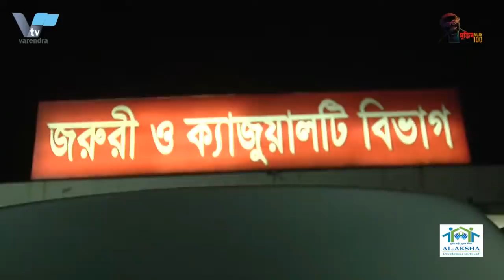চলন্ত ট্রেনেই ফুটফুটে এক কন্যা সন্তানের জন্ম | A baby girl was born on a moving train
দুরন্ত গতিতে ছুটে চলছে খুলনা থেকে ছেড়ে আসা রাজশাহী গামী আন্তনগর এক্সপ্রেক্স ট্রেন সাগরদাড়ী। আর এই টে্েরনেই তিব্র প্রসব বেদনায় ছটফট করছে এক প্রসুতি। ট্রেনের গতি বাড়ার সাথে সাথে বাড়ছে প্রসব যন্ত্রনা। একপর্যায়ে কয়েকজন যাত্রী, রেলকর্মী আর ভাগ্যক্রমে পাওয়া এক মহিলা চিকিৎসকের সহযোগীতায় চলন্ত ট্রেনেই ফুটফুটে এক কন্যা সন্তানের জন্ম দেন ঐ নারী। মুহুর্তেই ঘটনাটি জানাজানি হলে ট্রেন যাত্রী ও রেল কর্মকর্তাদের মধ্যে ব্যপক চাঞ্চল্যের সৃষ্টি হয়। দ্রুত ডাকা হয় এ্যাম্বুলেন্স, ব্যবস্থা করা হয় হাসপাতালের বিছানা এবং প্রয়োজনীয় চিকিৎসক। সচেতন মহল বলছেন, এ যেন মানবিক সেবার এক অনন্য দৃষ্টান্ত। আর এই মানবিকতাকে উৎসাহিত করতে সহযোগীতাকারীদেও হাতে পুস্কার তুলে দিলেন রেল কতৃপক্ষ। ইমরান আলীর ক্যামেরায় তোফায়েল হোসেনের প্রতিবেদন.. ..
এ যেন এক সিনেমার গল্প। সন্তান প্রসবের জন্য স্বজনদের সঙ্গে রাজশাহী মেডিক্যাল কলেজ হাসপাতালে আসছিলেন অন্তঃসত্ত্বা সাবিনা ইয়াসমিন। খুলনা থেকে ছেড়ে আসা সাগর সাগরদাঁড়ি ট্রেনটিতে কুষ্টিয়ার দৌলতপুর থেকে উঠেছিলেন তিনি। ট্রেনে ওঠার পরপরই তার প্রসব বেদনা শুরু হয়। নিরুপায় হয়ে সাহায্যেও আশায় কামড়ার ভিতর ছোটাছুটি করতে থাকেন প্রসুতির বোন।
 তাৎক্ষণিক বিষয়টি ট্রেনের গার্ড ইনচার্জ আজিমুল হোসেনকে জানালে ট্রেনের মাইকে সন্তান প্রসবের ব্যাপারে একজন চিকিৎসকের সাহায্য চান তিনি। ভক্সপপঃ ১. কন্ডাক্টিং গার্ড রুবায়েত হাসান,২. গার্ড ইনচার্জ আজিমুল হোসেন।
গার্ড ইনচার্জ আজিমুল হোসেনের অহবানে সহযোগীতার হাত বাড়িয়ে দিয়েছেলেন ট্রেনযাত্রী শিক্ষানবিস আইনজীবী মুকাতি রানী কর্মকার, ৪২ তম বিসিএস পরীক্ষায়  উত্তীর্ণ হয়ে সহকারী সার্জন হিসেবে এখন সরকারি চাকরিতে যোগ দেয়ার অপেক্ষায় থাকা রাজশাহীর ডাক্তার ফারজানা তাসনিমসহ কয়েক জন যাত্রী। আবেগ আর মানবতার টানে ছুটে গিয়ে ঐ প্রসুতির পাশে দাঁড়ান তারা । রেল কর্মীদের কাছে চেয়ে নেন ফার্স্ট এইড বক্স। অবশেষে বৃহস্পতিবার রাত সাড়ে ৯টার দিকে ট্রেনটি নাটোরের আব্দুলপুর স্টেশনের কাছে এলে ওই প্রসূতি কোল জুড়ে জন্ম নেয় ফুটফুটে এক কন্যা সন্তান। এমন কাজে নিজেকে সম্পৃত্ত করতে পেরে খুশি এই মানবিক চিকিৎসক। ভক্সপপঃ নারী চিকিৎসক, আইনজীবী
এমন সেবা পেয়ে অনেকটা বিশ্মিত প্রসুতি সাবিনা। স্বপ্নের ঘোর যেন কাটছে না কিছুতেই। আশাতিত সেবা পেয়ে কৃতজ্ঞ এই ভাগ্যবতি নারী।ভক্সপপঃ সাবিনা
 এটিএন বাংলার রাজশাহী প্রতিনিধি সিনিয়র সাংবাদিক সুজাউদ্দিন ছোটনের ফোন পেয়ে আবেগ আর মানবিকতার টানে সেদিন ছুটে এসেছিলেন পঞ্চিমাঞ্চল রেলের জেনারেল ম্যানেজার মিহর কান্তি গুহ। এ্যম্বুলেন্স আর চিকিৎসক নিয়ে রাজশাহী রেল স্টেশনে অপেক্ষা করছিলেন তিনি। সেদিন রাত ১০টায় ট্রেনটি রাজশাহী রেলেওয়ে স্টেশনে আসার পর মা ও নবজাতককে রাজশাহী মেডিক্যাল কলেজ হাসপাতালে পাঠানোর ব্যবস্থা করেছিলেন এই কর্মকর্তা।আর সেইসব মানবিক মানুষদেও হাতে পুরস্কার তুলে দিয়ে জানালেন অনুভুতির কথা সিংকঃ মিহির কান্তি গুহ, পঞ্চিমাঞ্চল রেলের জেনারেল ম্যানেজার।
আবেগ ধওে রাখতে পারেননি রাজশাহী মেডিকেল কলেজ হাসপাতালের পরিচালক ব্রিগেডিয়ার জেনারেল শামীম ইয়াজদানি। রাত সাড়ে ১০টায় মা ও নবজাতককে নিয়ে হাসপাতালের ২৮ নম্বর ওয়ার্ডে ভর্তি করেন তিনি। উচ্ছসিত পরিচালক জানালেন মা ও মেয়ে দুজনই ভলো আছেন। সিংকঃ পরিচালক
পে-অফঃ অন্তঃসত্ত্বা সাবিনা ইয়াসমিনের এমন ঘটনা যে একেবারে নতুন , তা কিন্তু নয়। তবে এ ঘটনায় রেল ও হাসপাতালের উদ্ধতন কর্মকর্তাদেও সম্পৃক্ততা এবারই প্রথম বলে মনে করছেন অনেকেই। সেই সাথে রেল স্টেশনে গর্ভবতী নারীদের প্রাথমিক চিকিৎসা কেন্দ্র এবং এ্যাম্বুলেন্স সেবা রাখার দাবি সচেতন মহলের।

Sagardari, a Rajshahi-bound intercity express train leaving Khulna, is speeding. And in this train, a mother is struggling with severe labor pains. As the speed of the train increases, the labor pains increase. At one stage, the woman gave birth to a baby girl on a moving train with the help of a few passengers, a railway worker and a lucky female doctor. When the incident was announced immediately, there was a great commotion among the train passengers and railway officials. Ambulances were called quickly, hospital beds were arranged and necessary doctors. Sachetan Mahal says that this is a unique example of humanitarian service. And to encourage this humanity, the railway authorities also handed over prizes to the collaborators. Tofail Hossain's report on Imran Ali's camera .. ..
This is like the story of a movie. Pregnant Sabina Yasmin was coming to Rajshahi Medical College Hospital with her relatives for delivery. He boarded the Sagar Sagardari train from Khulna from Daulatpur in Kushtia. As soon as she got on the train, her labor pains started. Being helpless, the maternity sister kept running around the room in the hope of help.
 Azimul Hossain, the guard in-charge of the train, was immediately informed about the matter. Voxpop: 1. Conducting guard Rubayet Hasan, II. Guard in-charge Azimul Hossain.
At the call of guard in-charge Azimul Hossain,